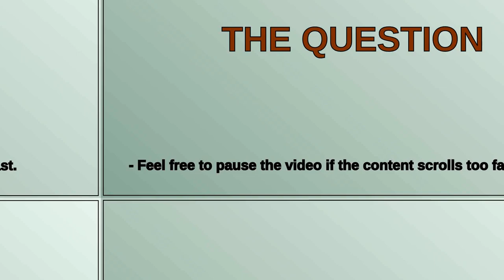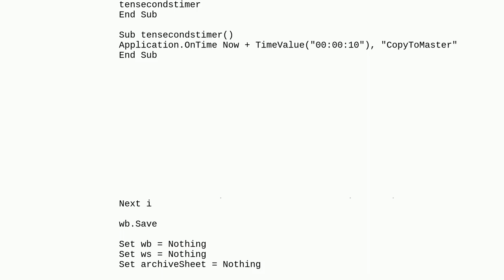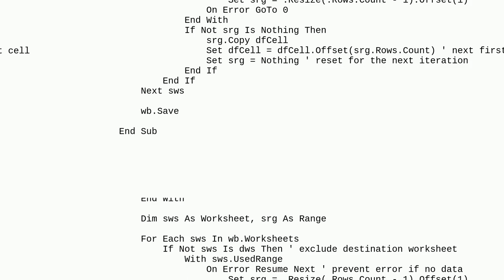clear contents before paste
A special thanks goes out to the community

  excel vba